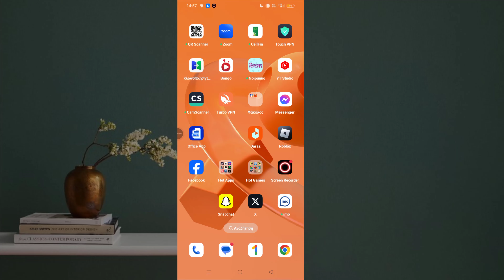Πώς να κλειδώσετε το προφίλ σας στο Instagram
Θέλετε να κάνετε ιδιωτικό λογαριασμό στο Instagram; Από προεπιλογή, όλοι οι λογαριασμοί Instagram είναι δημόσιοι και όλοι μπορούν να δουν τις φωτογραφίες, τα βίντεο και το προφίλ σας. Αλλά μπορείτε εύκολα να το αλλάξετε αυτό και να κάνετε ένα προφίλ Instagram εντελώς ιδιωτικό. Η επιλογή βρίσκεται μέσα στην ενότητα ρυθμίσεων του Instagram. Θα σας δείξω ακριβώς πώς να μετατρέψετε τον λογαριασμό σας στο Instagram ιδιωτικό σε αυτό το βίντεο, βήμα προς βήμα.
Οποιαδήποτε μη εξουσιοδοτημένη αναπαραγωγή, αναδιανομή ή εκ νέου μεταφόρτωση αυτού του υλικού απαγορεύεται αυστηρά. Θα ληφθούν νομικά μέτρα εναντίον όσων παραβιάζουν τα πνευματικά δικαιώματα του παρακάτω υλικού που παρουσιάζεται! Απολαύστε και μείνετε συνδεδεμένοι μαζί μας! ~~~
--Πνευματική ιδιοκτησία
@Προγραμματιστής Monir
Μην δημοσιεύετε μέρος ή ολόκληρο το βίντεο σε οποιαδήποτε μορφή σε άλλα κανάλια βίντεο.